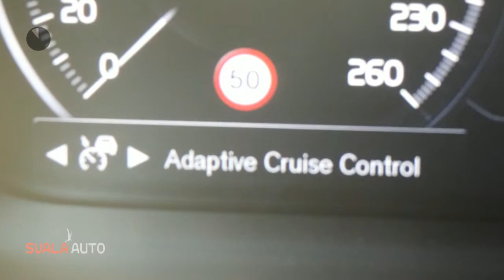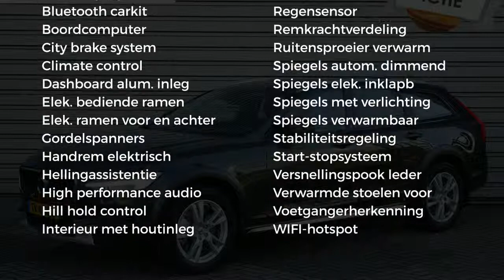Volvo V90 Cross Country T5 AWD 90th Anniversary Edition - Scuff Plates - Keyless - AUT